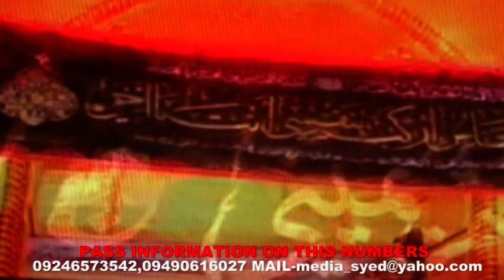BARQ NEW..MILLION'S GATHERED AROUND THE WORLD TO MARK ARBAYEEN SEE LATEST VISUALS FROM KARBALA